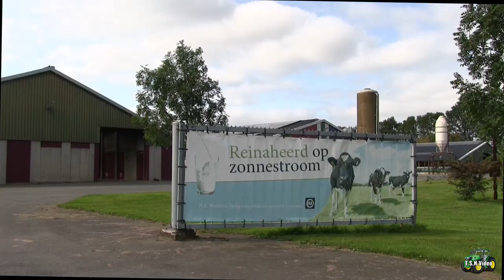Gras hakselen met Fendt Katana 65 op natuurgebied, voor Waalkens Finsterwolde.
16 september 2020 Finsterwolde
H.van Oosten uit Meeden aan het gras hakselen met de Fendt katana 65 op een schitterend stukje natuur gebied voor Biologisch melkveebedrijf Waalkens uit Finsterwolde.
ACV.